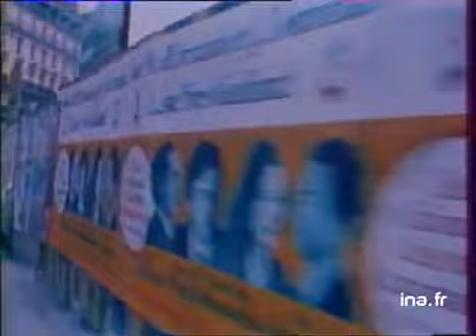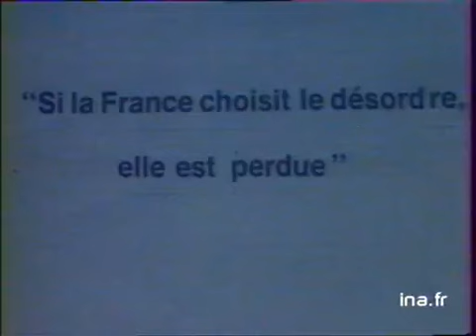Quel bilan pour Valéry GISCARD D'ESTAING ? | Archive vidéo INA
2 mars 1981
A propos de l'annonce de la candidature de Valéry GISCARD D'ESTAING rétro des années du septennat-images de l'investiture en mai 74, Valéry GISCARD D'ESTAING remontant les champs Elysées a pieds-débats à l'assemblée Nat-départ de CHIRAC, arrivée de barre-discours du bon choix de janv 78. Plans des leaders de l'opposition à l'elysée : Marchais, MITTERRAND, FABRE, SEGUY, maire-VEIL lors de l'élection européenne-GISCARD en Allemagne plans du sommet de Nice avec les dirigeants africains-Valéry GISCARD D'ESTAING recevant SADATE-plans de la rencontre de Varsovie avec BREJNEV. Conf sur le désarmement a l'ONU. Images d'archives concernant les réformes : l'armée, les prisons, loi "sécurité et liberté "...